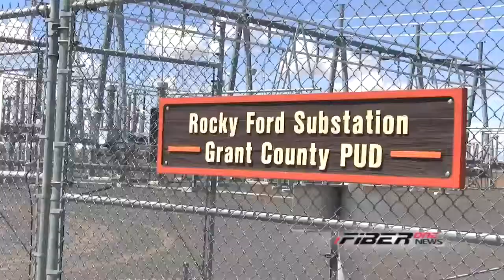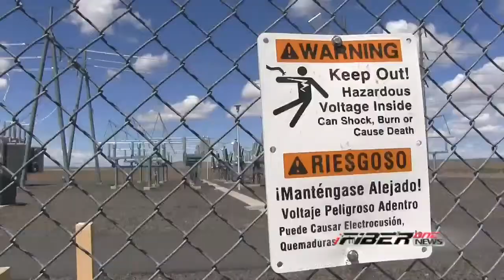iFIBER ONE News - Segment 1 (5/30/13)